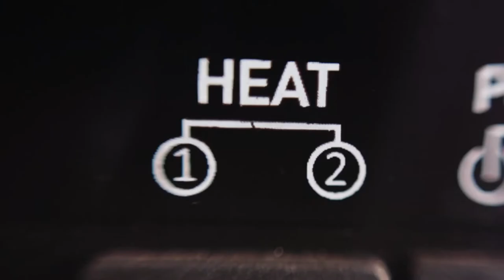Обзор тепловой завесы Timberk серии Glass